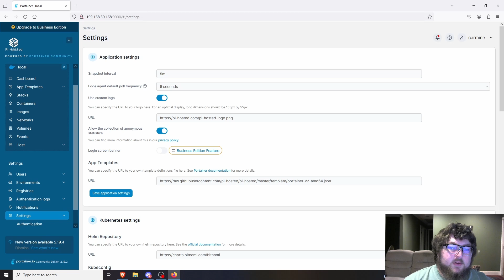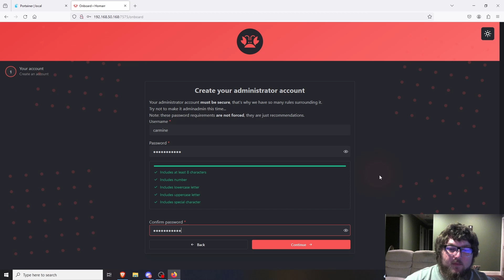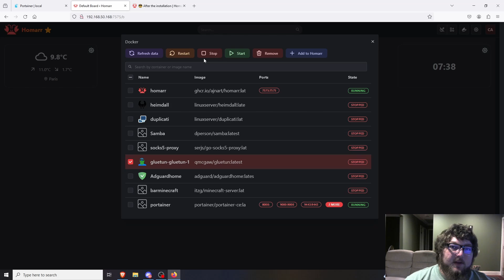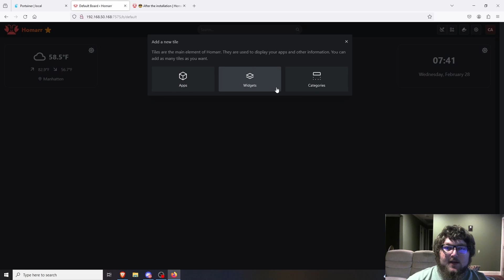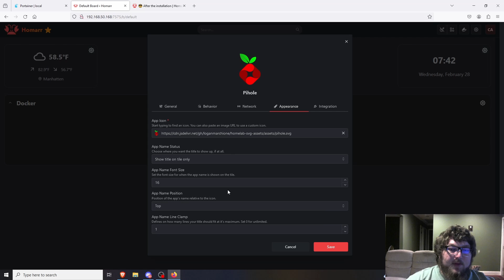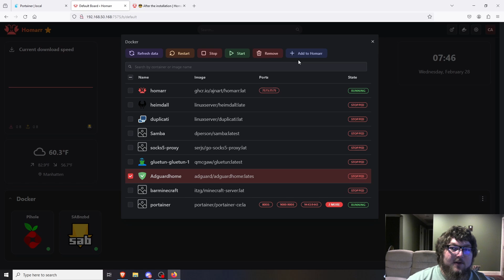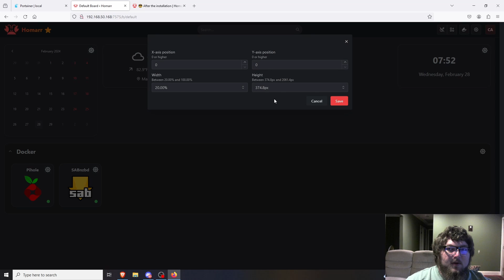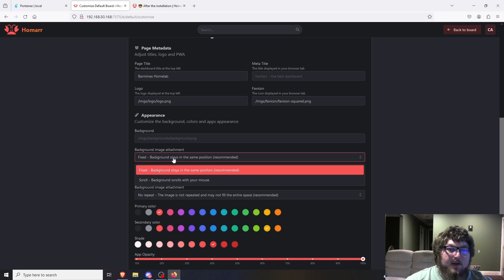How To Setup Homarr Dashboard with Docker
In this video i go over how to setup Homarr Homepage in Docker and Portainer.

Hardware I Use:
Crucial SSD
M.2 SSD
Silicon Power M.2 NVME Drives
My Mouse
My Keyboard